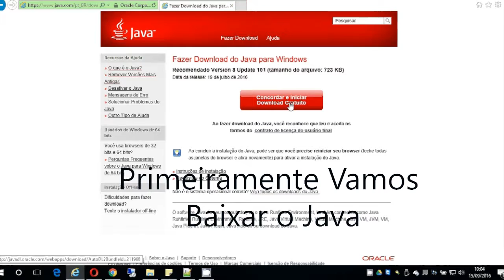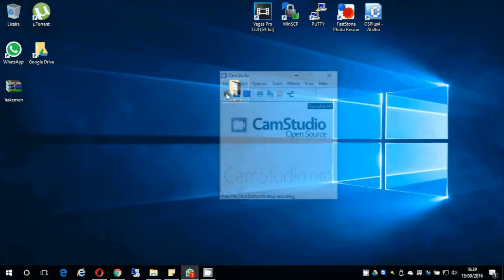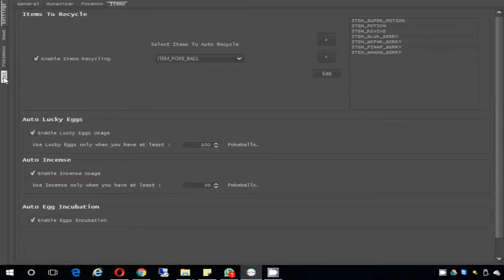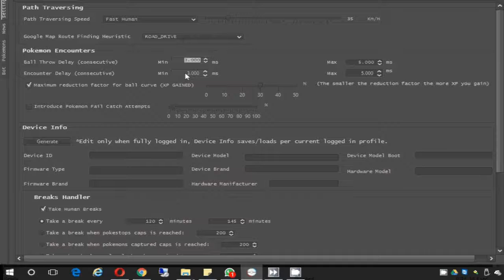TUTORIAL HACKEMON - CANSEI DE FICAR ANDANDO POR AI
▬▬▬▬▬▬▬▬▬▬▬ஜ۩۞۩ஜ▬▬▬▬▬▬▬▬▬▬▬▬▬
▓▓▓▒▒▒░░░ LEIA A DESCRIÇÃO DO VÍDEO ░░░▒▒▒▓▓▓
▬▬▬▬▬▬▬▬▬▬▬ஜ۩۞۩ஜ▬▬▬▬▬▬▬▬▬▬▬▬▬

Ta Cansado de Caminhar que nem doido, Caçando Pokemon, pegue este Bot o Melhor até o momento.

▬▬▬▬▬▬▬▬▬▬▬ஜ۩۞۩ஜ▬▬▬▬▬▬▬▬▬▬▬▬▬

▬▬▬▬▬▬▬▬▬▬▬ஜ۩۞۩ஜ▬▬▬▬▬▬▬▬▬▬▬▬▬

▬▬▬▬▬▬▬▬▬▬▬ஜ۩۞۩ஜ▬▬▬▬▬▬▬▬▬▬▬▬▬

✔CONTATO COM O DONO DO CANAL

►  Adicionem no Skype - cdsinfo ✔
►   UPLAY - CDSINFO
►   Origin - DarkinhooO
►   Battle.net - Darkinho